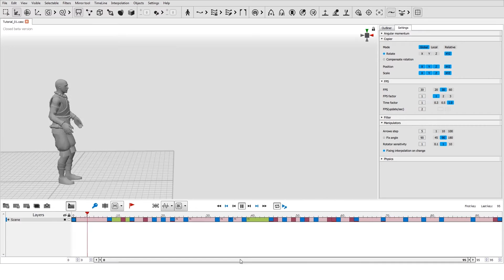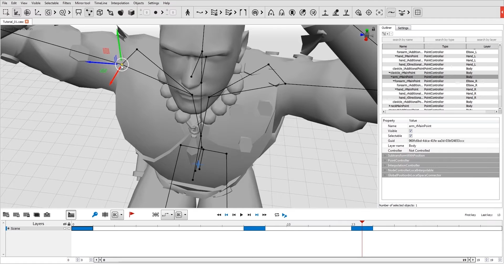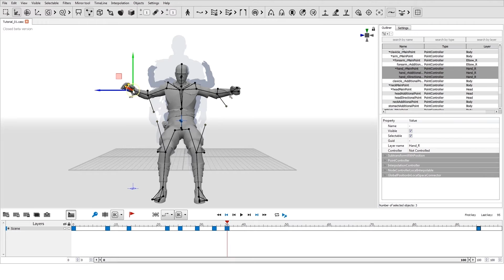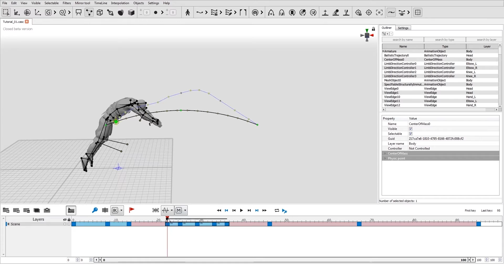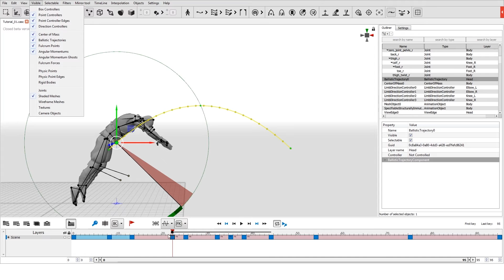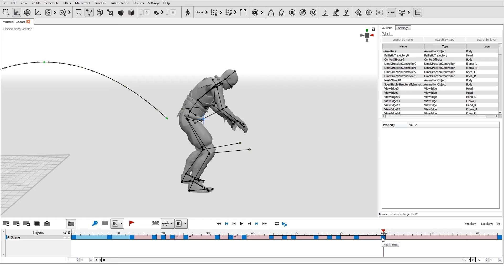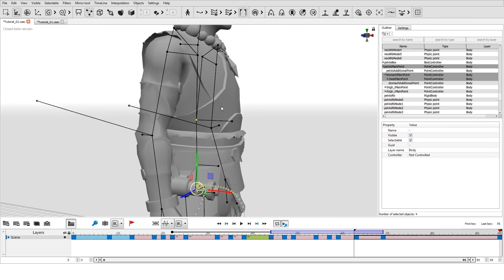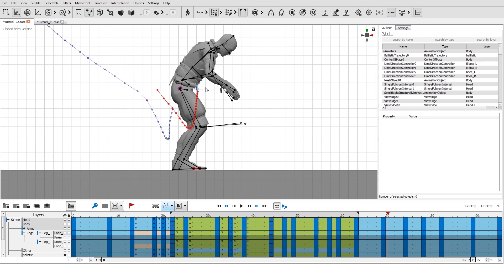Cascadeur: Анимация сальто с нуля (для старых версий)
Пошаговая инструкция по созданию анимации сальто с помощью инструментария Cascadeur.

Хотите знать больше? Примите участие в ЗБТ на